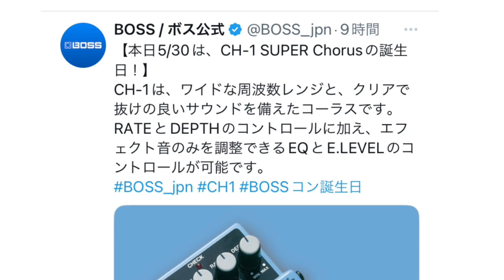第2041回 ４種類もある👍🏻BOSSのコーラスはいいぞ！【エビーロードの海老名からエフェボーチャンネル】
BOSSのコーラスCH-1は5/30が誕生日㊗️で、今年で34歳😳ロングセラーのコーラス、BOSSの現行品の解説動画も是非参考に→